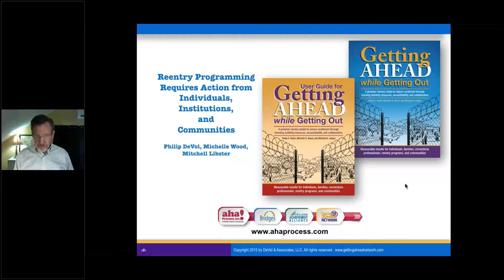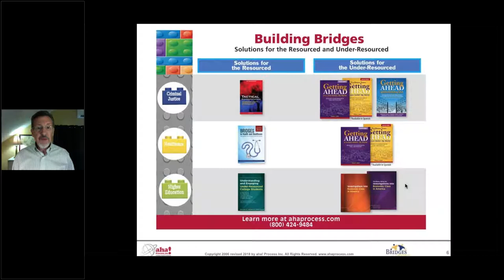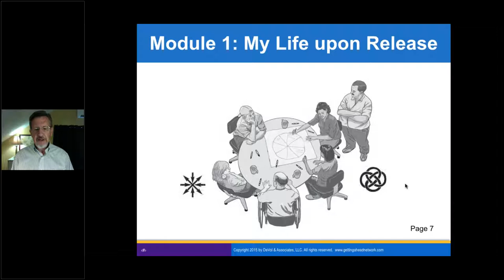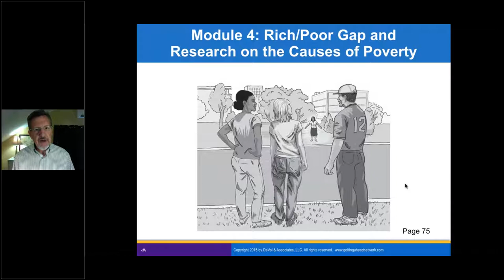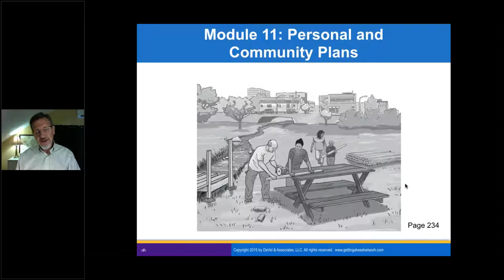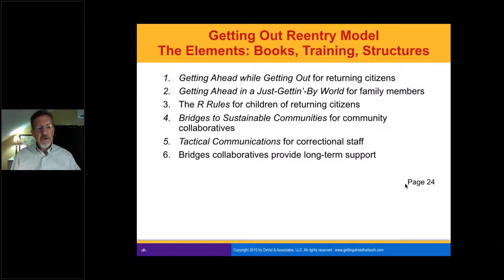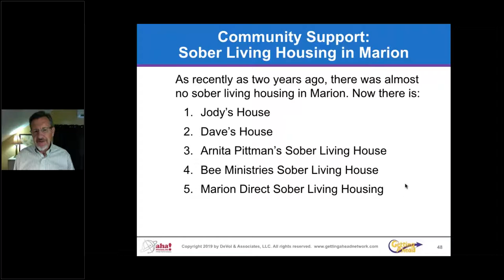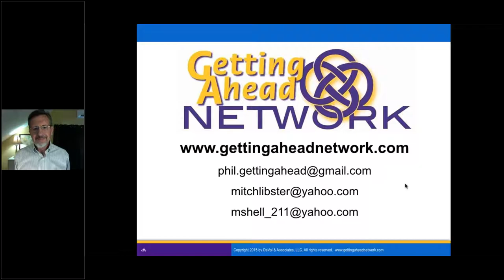Webinar: Reentry programming requires action from individuals, institutions, and communities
Presented by Phil DeVol